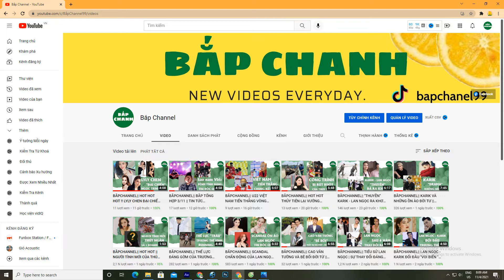BẮPCHANNEL|| MIN KHOE "KỈ VẬT TÌNH YÊU " VỚI 16 TYPH || NETIZEN ĐẨY THUYỀN TÍCH CỰC !!